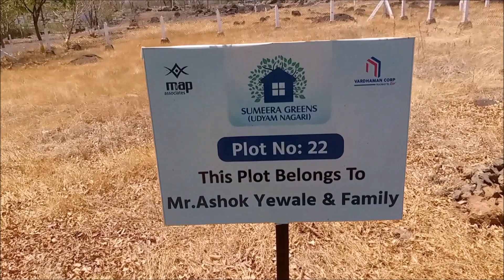खंडाळा - लोणंद रोड वर निवासी N/A प्लॉटिंग प्रोजेक्ट - सुमीरा ग्रीन्स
Sumeera Greens is residential N/A Plotting Project at Khandala- Lonand road having more than 20 amenities and this project is Maharashtra RERA Approved.